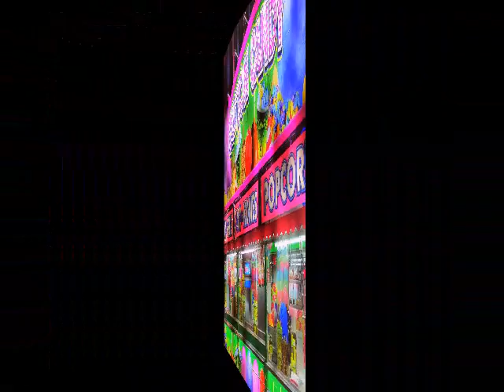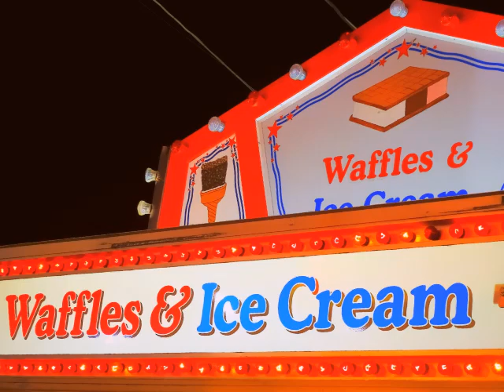summerscape ...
The beautiful, sweeping “Love Theme from Picnic” by George Duning from the wonderful 1955 film “Picnic” sets the mood for this celebration of summer – my most favorite of seasons – showcased in my original photos.

My greatest joy as a photographer is harmonizing my favorite original photos to music to create a lasting snapshot of the season … Enjoy!

Prints, Gifts & Décor of images available on my Fine Art America /Pixels